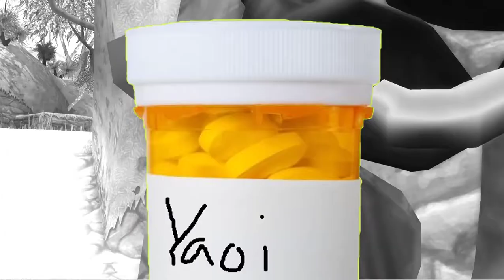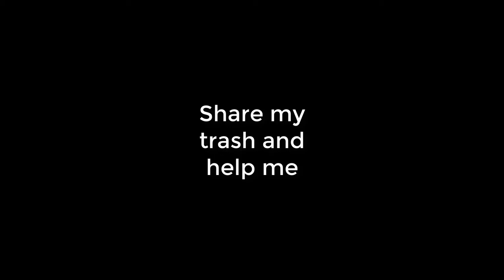Ty the Tasmanian Tiger But Shaza is a Floozie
Shaza you come Into my house you steal all my things and you go out with Fluffy? SHE DOSEN'T HAVE ANY FUR AND YOU GO OUT WITH THE ONE PERSONA WITCH HER NAME IS COMPLETELY IRONIC?!?! Oh your right Her bulge is massive.